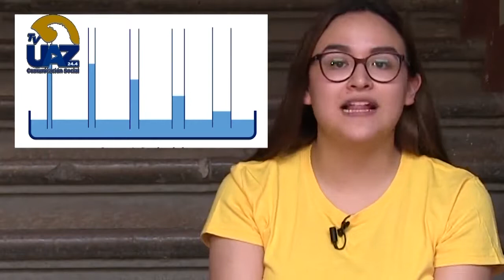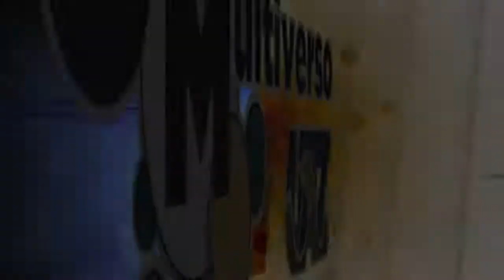🧑 🔬 ¿Qué es la capilaridad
JUGUEMOS A LA CIENCIA 🧪🧫
🖥 [Te invitamos a ver nuestro programa completo los sábados a las 15 hrs por el canal  Canal 24.1